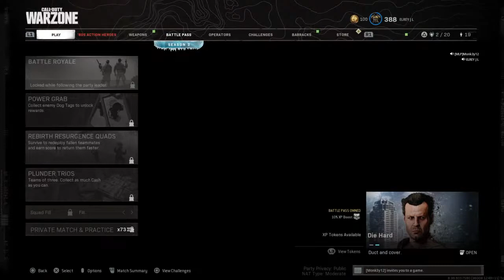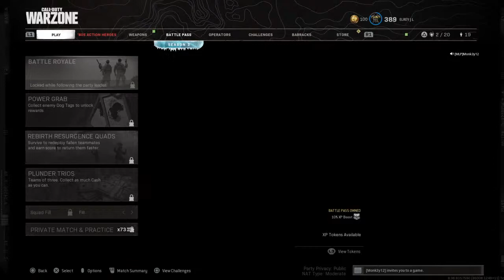Cruz Azul Campeon!